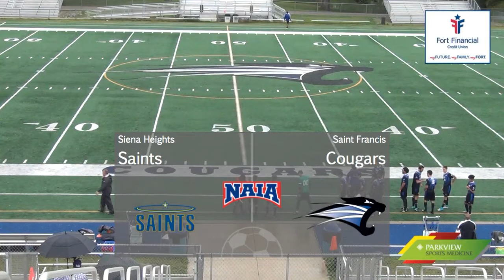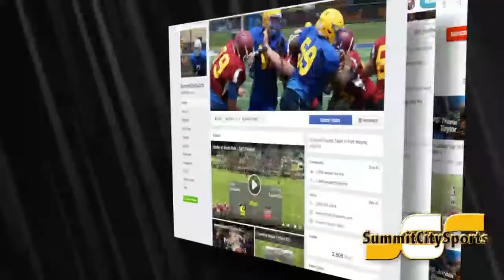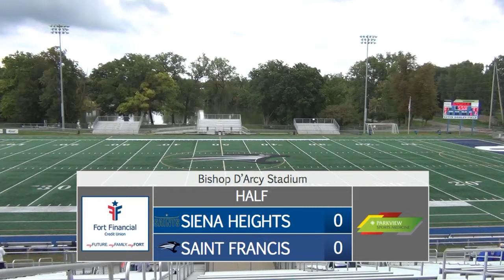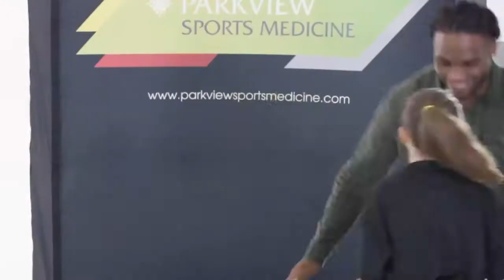USF Men's Soccer vs Siena Heights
MBU (2-3) led 1-0 at halftime, but Barker knocked in a Michael McLelland cross from the right side pulling the Cougars even with the Spartans at 54:30. Tito Cuellar also assisted on Barker's first goal of the season.

Unfortunately, the USF euphoria didn't last long. Gerardo Espinoza slipped the go-ahead goal past USF keeper Braden Conn at 55:47 and MBU added two more goals late in the second half.

USF struggled to possess the ball and only managed three shots-on-goal. The Spartans produced 11 shots-on-goal.